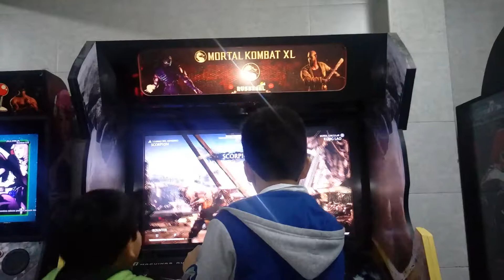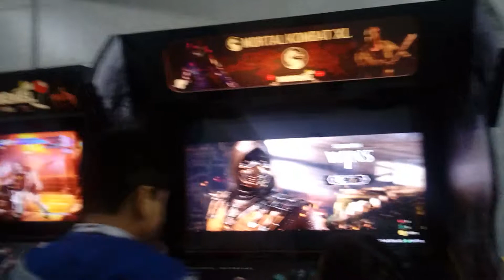Kombat Mortal E pico